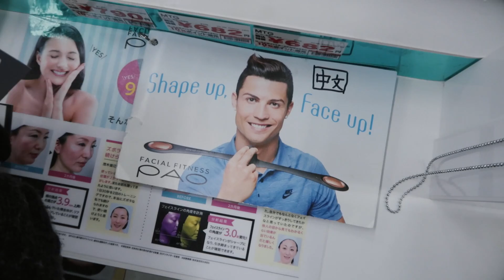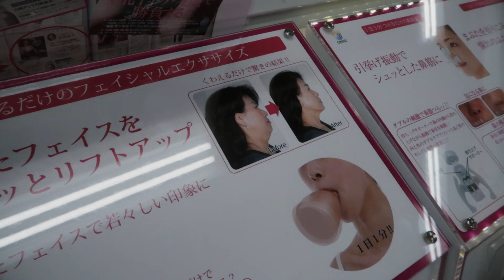CADEIRA DE MASSAGEM JAPONESA! 🇯🇵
Esse vídeo é um trecho extra do vídeo anterior. No nosso último dia em Kyoto precisamos ficar até meia noite na rua para pegar um ônibus noturno. Para gastar o tempo, entramos em um a Yodobashi Camera, que é uma rede de lojas de eletro eletrônicos no Japão.